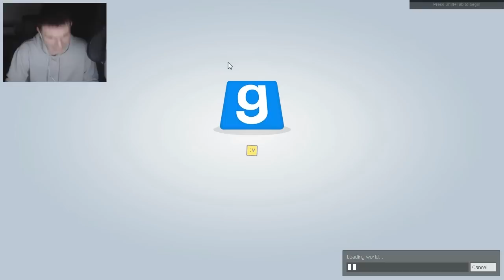Garry's Mod I KILLED PUPPET MASTER! (Five Nights At Freddy's 2 Animatronics)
Who do you want to see me kill next?